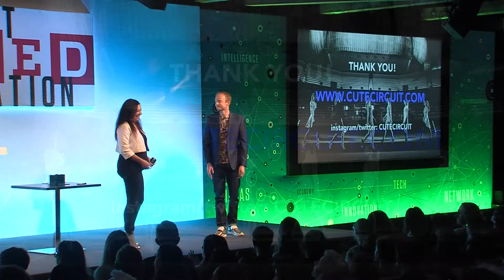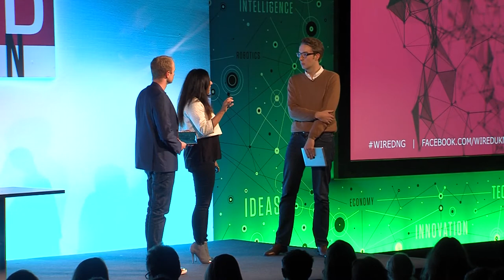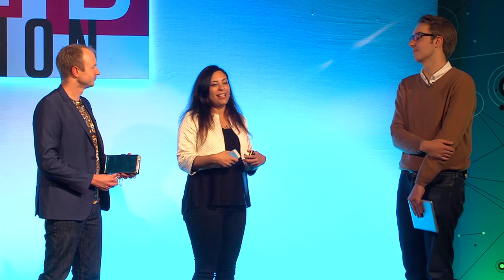CuteCircuit on Creating Magical Wearable Tech | WIRED 2014 Next Generation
CuteCircuit "try and create garments that do something magical", says company CEO Ryan Genz - Full WIRED 2014: Next Generation talk

Wearable technology is everywhere at the moment, but, says Genz, "think back ten years ago and nobody had a clue". Genz and creative director Francesca Rosella spent years designing fabrics and materials that could have circuits and electronics built into them but still feel like something that would feel nice to wear.

Now in its second year, WIRED 2014: Next Generation is dedicated to inspiring young minds by showcasing innovators, designers, coders, inventors, artists and performers. The event also aims to raise awareness of the need for stronger science, technology, engineering, arts and maths education in the UK today.

CuteCircuit on creating â€˜magicalâ€™ wearable tech | WIRED 2014 Next Generation | WIRED